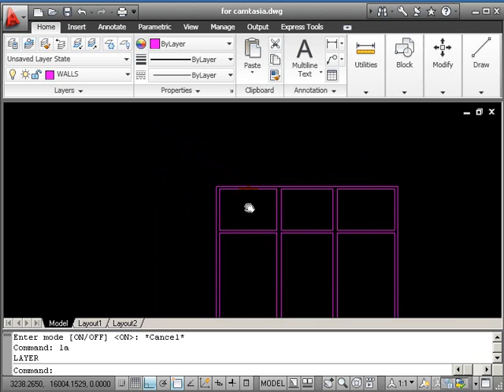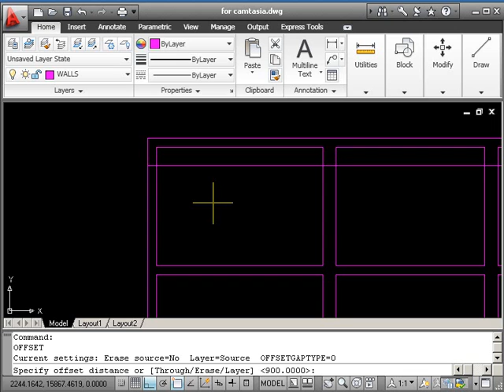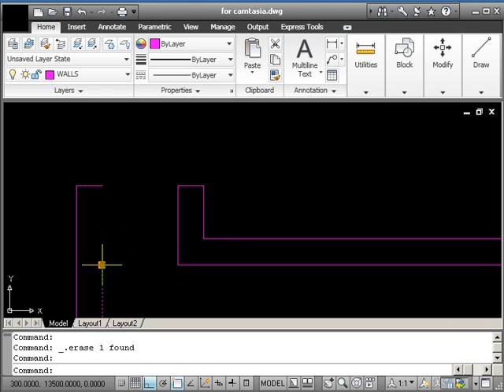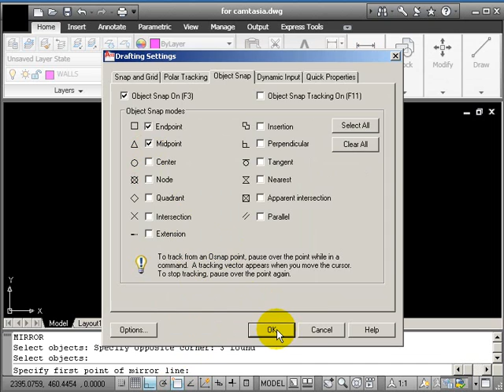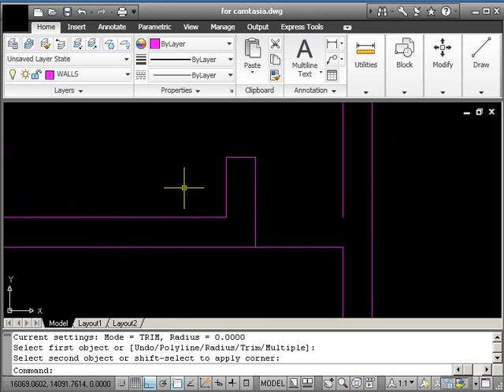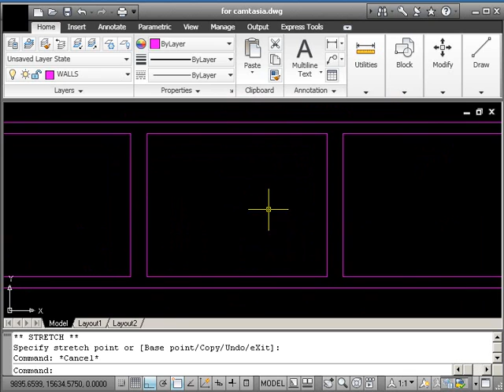AutoCAD 2D Drawing Course A - Part 2 - Wall Openings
You will need to have your completed wall layout from Part 1 available to continue with part 2 ... or just watch it of course and pick up what you need.

The building is based on a 300mm x 300mm grid making it easy to determine widths if openings.   Refer to Sheet 2.pdf from the accompanying materials with this clip.

You will do more editing with TRIM and FILLET and we introduce the MIRROR command and editing with GRIPS.

Remember to save your file to be able to carry on to Part 3.